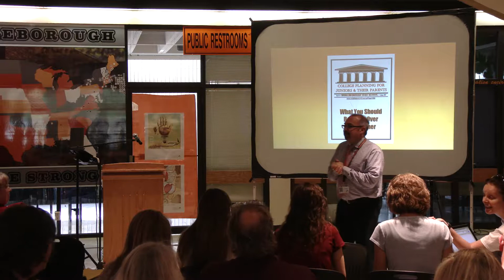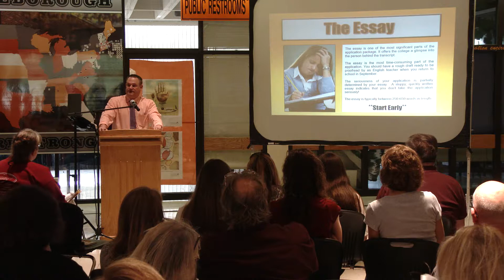MHS College Planning Night May 16 2017